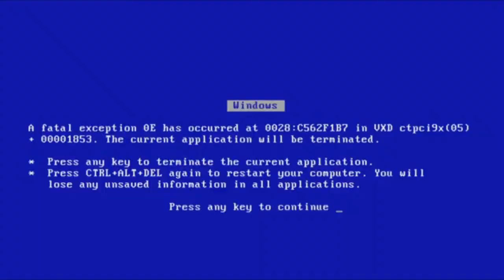crycatz this is the finale time Im doing this.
I telling u this is the finale time.